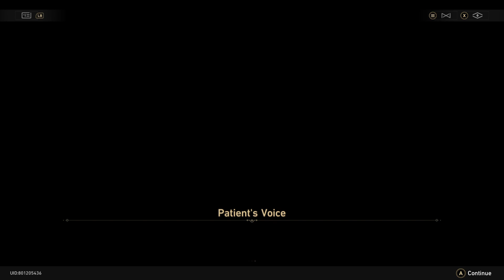Honkai Star Rail 2.5 - A Foxian's Dedication and Determination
❗❗ SPOILER ALERT ❗❗ This video contains spoilers for the story of the game.

Jiaoqiu and Feixiao's history with each other.